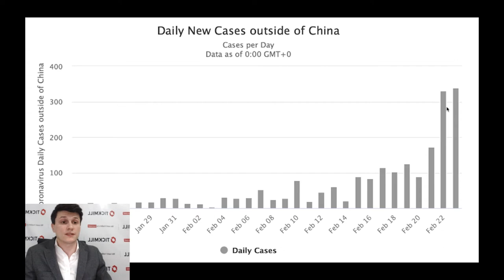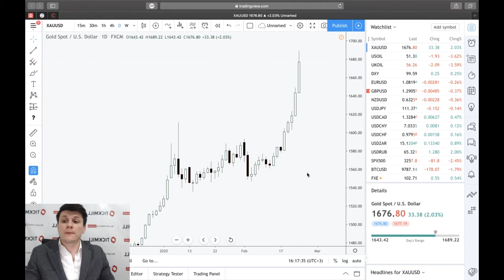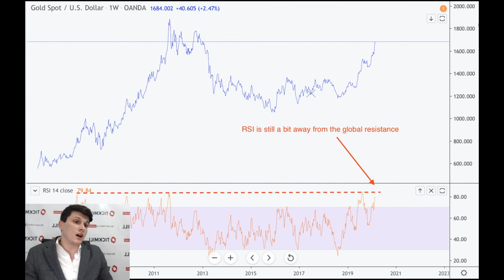Тикмилл Аналитика | Когда ждать большой откат золота? Разбираем ралли XAUUSD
Всю прошлую неделю золото росло с небольшими по магнитуде и длительности откатами, что стало настоящим рогом изобилия для рыночных игроков «любого сорта», ведь длинные позиции действительно приносили легкие деньги. Сменилась очередная неделя и уже в понедельник котировки выросло почти на 2.5 процента до $1685 долларов за тройскую унцию. Разумеется, чем дальше углубляется тренд, тем более рискованней кажется ставка на продолжение тренда. Когда стоит ожидать откат? Разбираем в сегодняшнем видео.

Больше о Тикмилл:

3. Наш путь к успеху